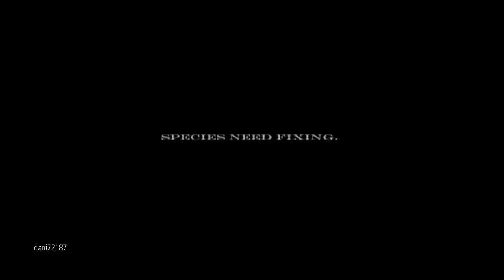The Host - Trailer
I decided to make a trailer for the book 'The Host' by Stephenie Meyer. Its my own interpretation of what the book might look like as a film.

Sorry I can't find the name for the song used in this video.

Actors I've used for the characters are:

Melanie/wanda - Jessica Stroup
Ian - Nichilas D'Agosto
Jeb - Jim Beaver
Kyle - Cillian Murphy
Jared - Jensen Ackles
Jamie - Tom Sturridge